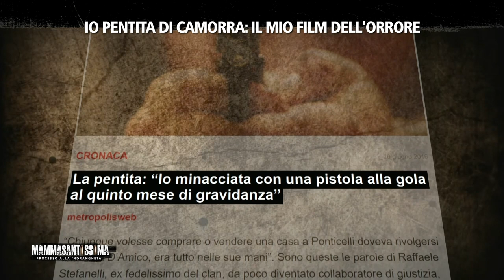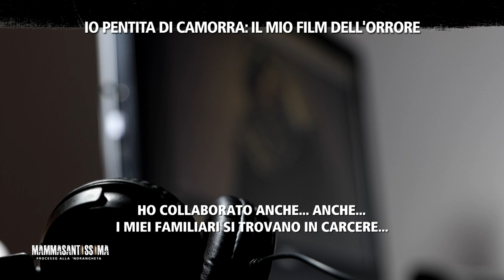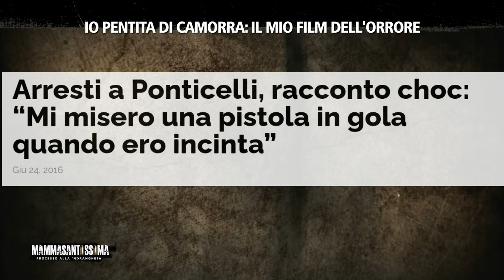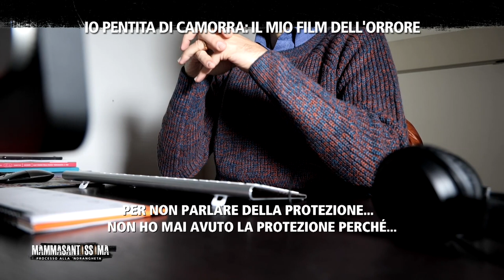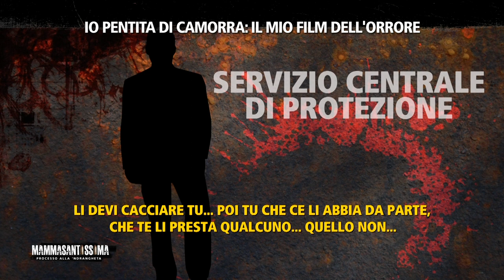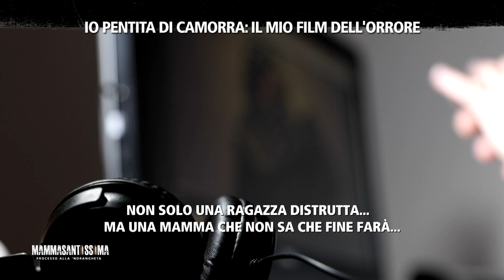La pentita di camorra si confessa: "La mia vita è un film dell'orrore" - Mammasantissima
La vita di un pentito, di una persona che collabora con la giustizia, spesso può essere un cammino ad ostacoli: questa è la storia di Maria Grandulli, che ha fatto arrestare centinaia di camorristi grazie alle sue rivelazioni e che vive con un sussidio insufficiente a garantire le cure ai suoi figli disabili: "Quando finirà la collaborazione cosa farò? Non posso finire in una strada".